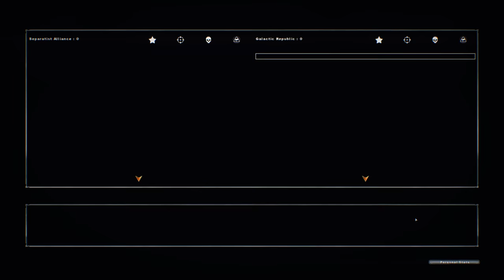COMMANDER FOX HELPS CIN DRALLIG?!?! Star Wars Battlefront 2 Mods: Clone Wars Revised: Coruscant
The Clone Wars Revived is made by The Clone Wars Revised Developer Group
How to install The Clone Wars Revived (r130 1.3 PATCH NEEDED) :

First place the 995 folder in the following path: C:\Program Files (x86)\Lucasarts\Star Wars Battlefront II\GameData\addon

Second place the 195 folder in the following path: C:\Program Files (x86)\Lucasarts\Star Wars Battlefront II\GameData\data\_lvl_pc\fpm

Supported Maps:
Coruscant // Conquest (Supports Skin Changer)
Coruscant // Man Hunt (New Game Mode)
Coruscant // Mandalorians (New Game Mode)
Coruscant // Special Operations (New Game Mode)
Coruscant // Phase 1 (New Game Mode)
Naboo // Conquest (Supports Skin Changer)
Naboo // Hunt
Mygeeto // Conquest (Supports Skin Changer)
Mygeeto // Phase 1 (New Game Mode)
Utapau // Conquest (Supports Skin Changer)
Utapau // Special Operations (New Game Mode)
Death Star // Conquest (Supports Skin Changer)
Death Star // Mandalorians (New Game Mode)
Yavin 4 // Conquest
Tantive 4 // Conquest (Supports Skin Changer)
Tantive 4 // Phase 1 (New Game Mode)
Endor // Conquest     (Supports Skin Changer)

Known Issues:
1: The new game mode Man Hunt on Coruscant will force a automatic defeat if you don't spawn as Ahsoka Tano quickly.
2: The Custom Skin Changer takes the dual pistols of clones like Commander Fox away.
3: There's no announcer for the Shadow Commando on the Death Star.

Credits to the team:
-S1thK3nny
-LitFam
-Javitolo98
-Needo62
-MissingTexture

Others:
-Deviss
-Kinetos
-Business Bill
-El_Fabricio
-_Fan
-Helios
-Lorul1
-Cdt Fox
-Raigiku
-Noctisspector
-i2bros
-Master Luke
-anthmurphy
-Calrissian97
-Movie Battles 2 Dev team